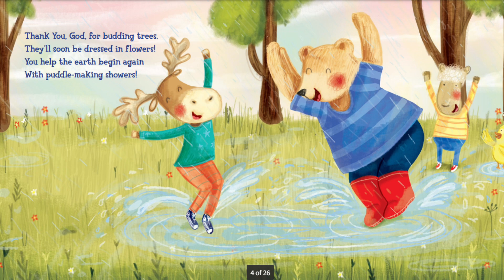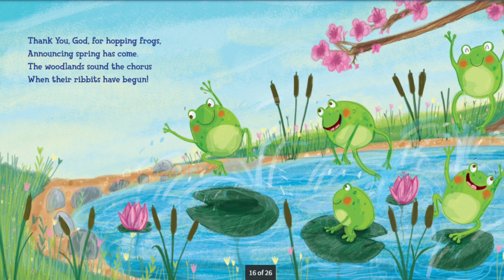A Very Happy Easter Story Time Book for Babies, Toddlers, and Preschoolers | Faith Based Book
Book read: A Very Happy Easter Prayer by Bonnie Rickner Jensen